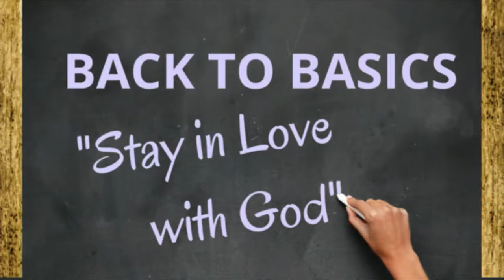Sunday Sept 4, 2022 Sermon "Stay in Love with God"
Pastor Vicki Robinson